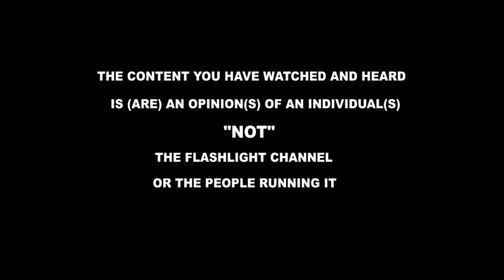Lwaki Tuwalanibwa Wanno mu Buganda ? Mwajja Nakki, ? KALE MUTUTTE HAJJI : NADDULI AMUTABUKIDDE.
Hajji Nadduli  abuzza  lwaki tuwalanibwa  mwebwemwava ankole mwajja nakki,tuwananibwa kutibwa, ku nyagibwa  byaffe lwaki  buganda??
This Oldman is not certified  with this Government what can he do
just at @flashlightug and flashlight international otv